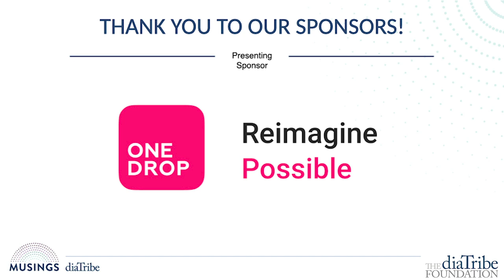diaTribe Musings - Diabetes Data: A Roadmap to Better Management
The last five years have generated more data from people living with diabetes than the prior fifty. This explosion of data is driving changes in everything from personal behavior to therapy and technology, transforming the landscape of diabetes care. Data is no longer mainly for engineers and researchers, it’s a tool all of us use everyday! How we use and produce data has transformed modern life living and working with diabetes, in both obvious and hidden ways. Many are working with this data, developing new ways for improving diabetes care. From patients interpreting their basic glucose monitoring data and using more advanced glucose profiles that contextualize A1c, to global data efforts that seek to expand life-saving care over diverse and disparate populations, this data revolution is changing how we think about and treat diabetes in big and small ways.

Our highly-regarded speakers are Chris Boulton, Head of Diabetes, Sanofi; Jeff Dachis, CEO and Founder, One Drop; Holly McGarraugh, Principal, McGarraugh Consulting; and David Price, MD, Vice President of Medical Affairs, Dexcom. The panel is moderated by diaTribe Founder Kelly Close.